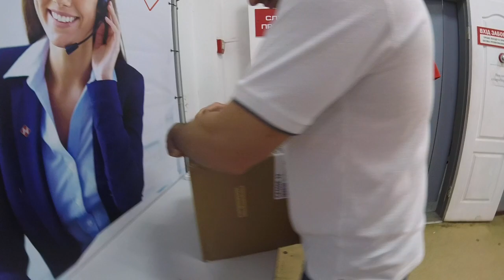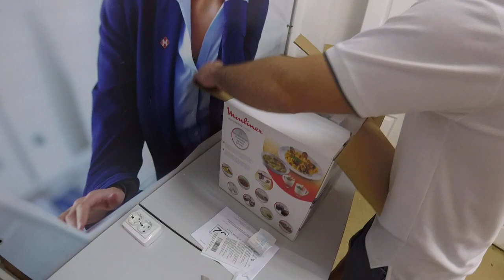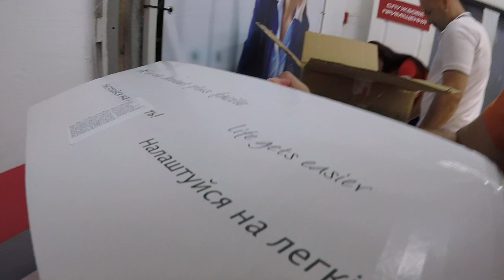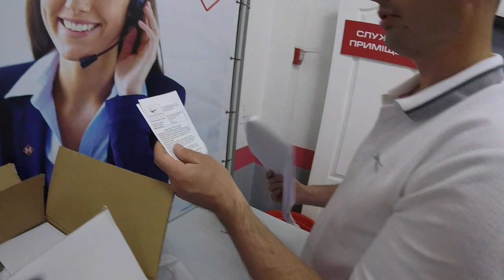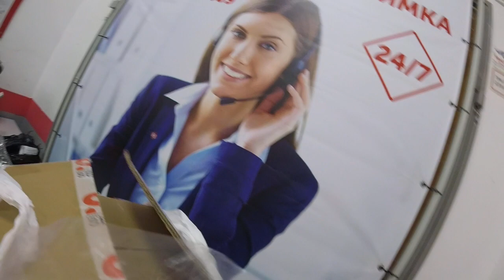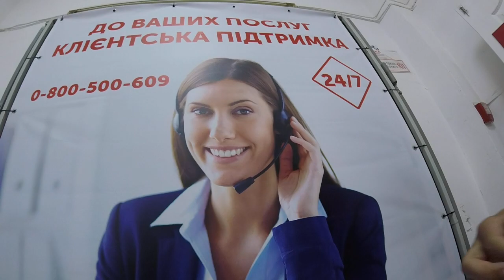Мультиварка-скороварка MOULINEX CE500E32 © Санечка Беляев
GoPro Home Collection © 2019